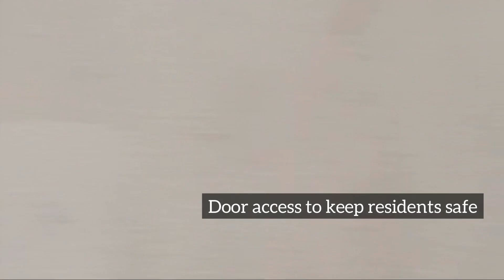Klang Valley RM 300k Yet Not Under Government Affordable Housing Schemes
Next to LRT Station, Da Men Mall & Summit USJ • Freehold & Strata Title • For Sale [RM 278,000] *Price Revised!

* Walk up Apartment - located on 5th Floor
* 862sqft
* 3 Bedrooms, 2 Bathrooms
* East Facing
* With Balcony and Wash Yard
* Newly Repainted & Touched up
* Maintenance Cost RM 118 incl Sinking Fund

View to Appreciate | Ring me up for more details!

Interest to find out more about the facilities and amenities around Subang Good Year Court 1? Click on the link below, Enjoy!

April How
Senior Real Estate Negotiator
(REN 45101)

Kith and Kin Realty Sdn Bhd